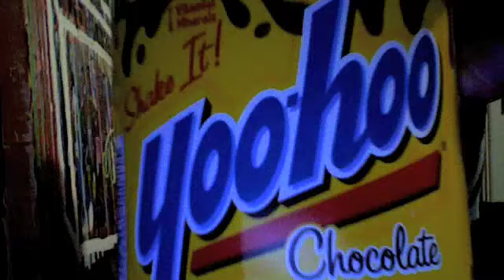Yoo-Hoo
sounds good?